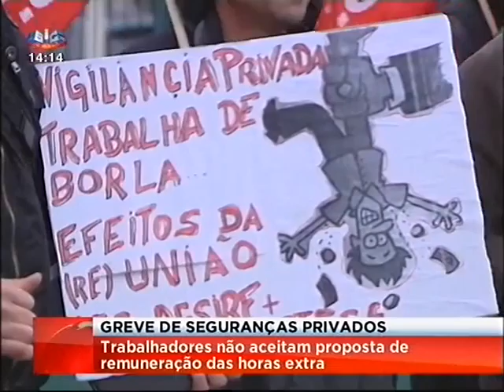sic1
Greve de trabalhadores das empresas de segurança privada

SIC - Primeiro Jornal | Hora de emissão 14:12 | Duração 00:02:35 -

Os trabalhadores das empresas de segurança privada estão em greve. O setor do transporte de valores foi o mais afetado, com os sindicatos a falarem numa paralisação de 70%. Declarações de Rui Tomé e Eduardo Teixeira, STAD.